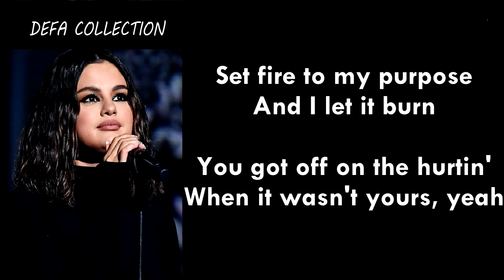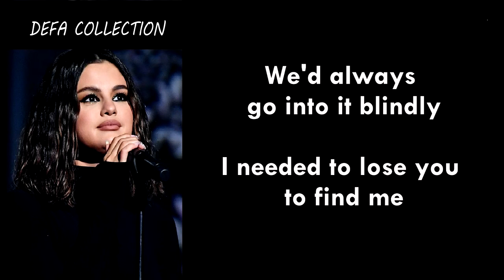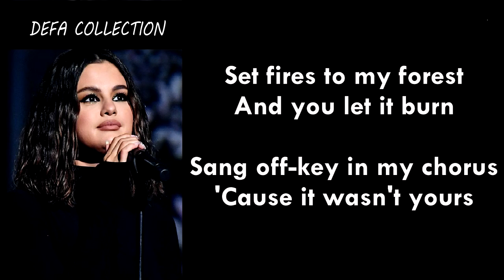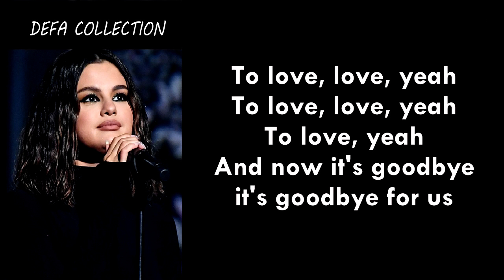Selena Gomez - Lose You To Love Me (Lyrics Video)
Thank you for your visit to our Channel.

Song : Lose You To Love Me
Artist : Selena Gomez
Produced by FINNEAS & Mattman & Robin
Album SG2